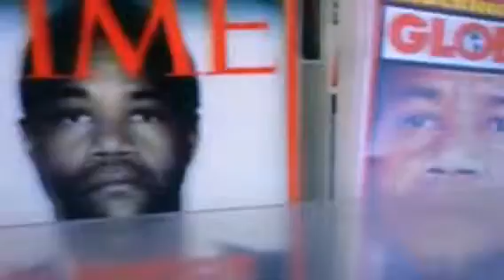It's a black thing.....😎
Black, Black, Black O.J isn't black